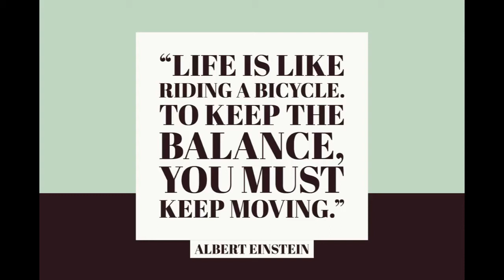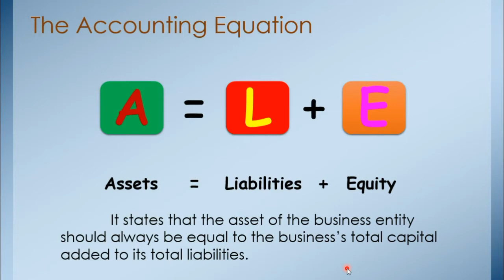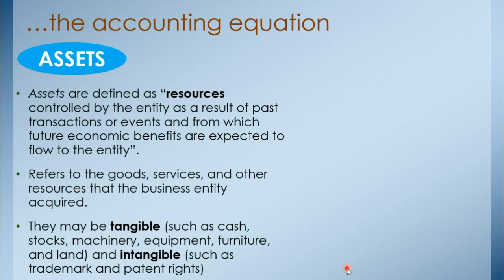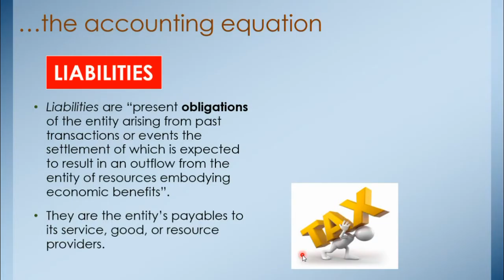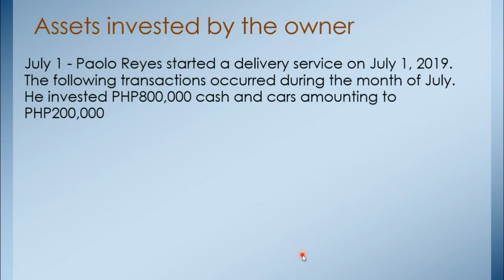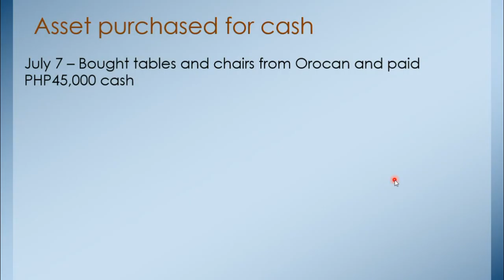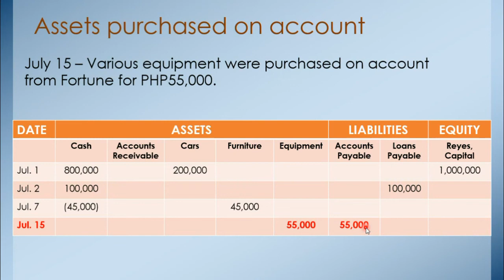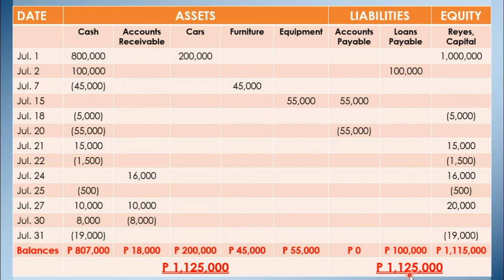FABM 1 | ACCOUNTING EQUATION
You may click the following links to watch other accounting video tutorials.